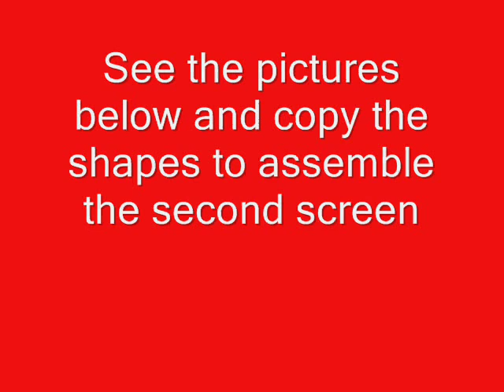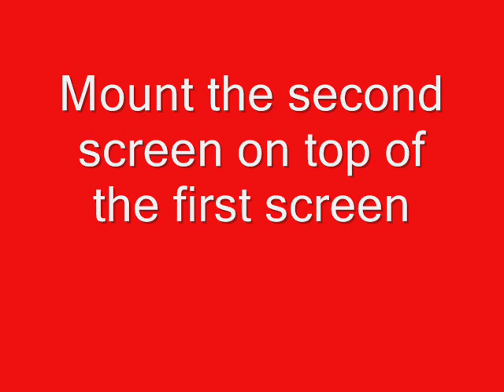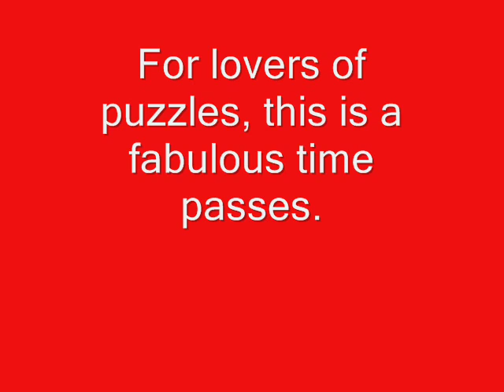Puzzle Bombardment of Algiers 9000 pieces - Mounting Details - Detalhes Montagem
Puzzle Bombardment of Algiers 9000 pieces - Mounting Details - Detalhes de Montagem